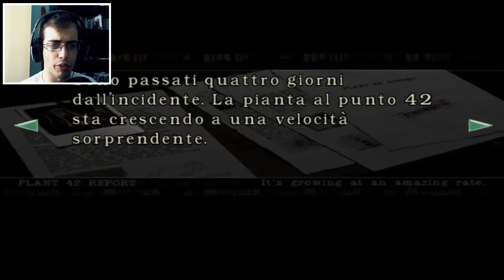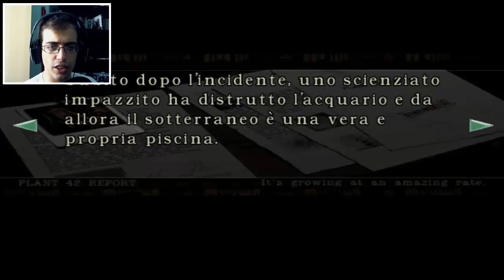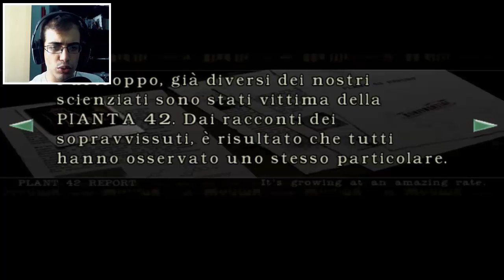UNA MAGNUM PER IL PAZZO! - [Pt.18] Resident Evil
Grazie mille per il tutto il vostro supporto, i vostri mi piace e le vostre condivisioni, siete magnifici! :')